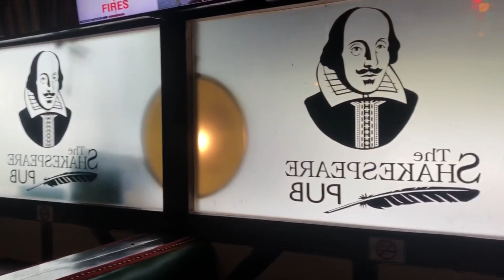NAJPIĘKNIEJSZA ŚWIĄTYNIA NA WYSPIE - WAT PLAI LAEM 🏯❤️ ATRAKCJE KO SAMUI 4 🏝😍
Ko Samui ma nieskończoną ilość atrakcji do zaoferowania ☀️🌴🏯🏖⛰🌅
Dzisiaj wybierzemy się do najpiękniejszej świątyni na wyspie - Wat Plai Laem 😍
Po drodze wstąpimy jeszcze obejrzeć wielkiego Buddę i zjemy pyszny obiad w Shakespeare Pub 😋A Wy jaką świątynie polecacie w Tajlandii? 🇹🇭🏯🤔

★ PATRONITE ★ jeśli chcesz wesprzeć mój kanał i zostać moim Patronem możesz to zrobić na